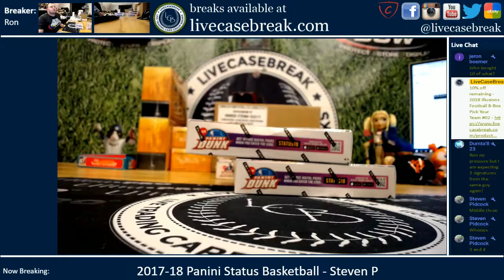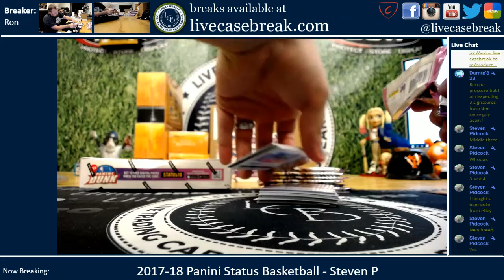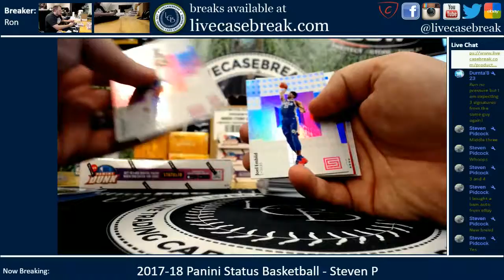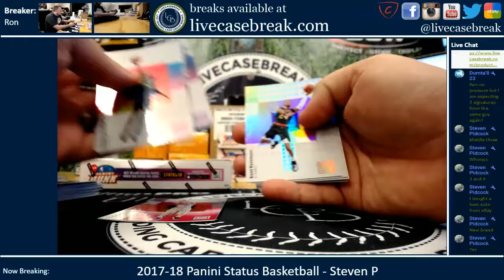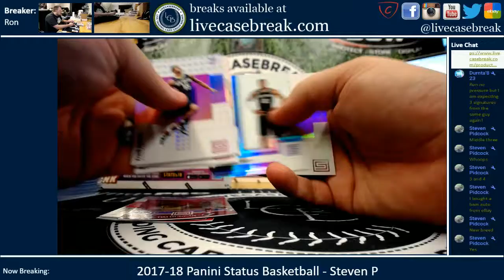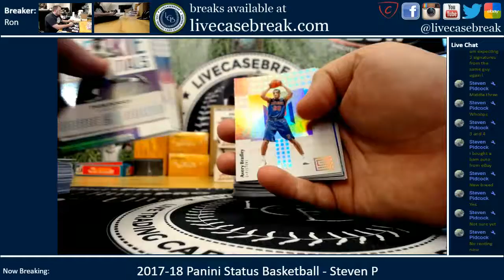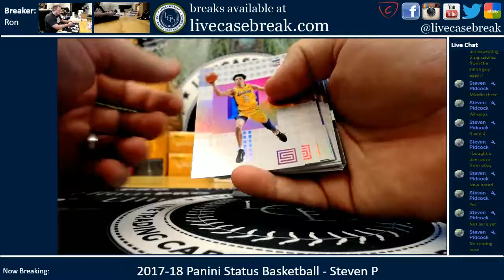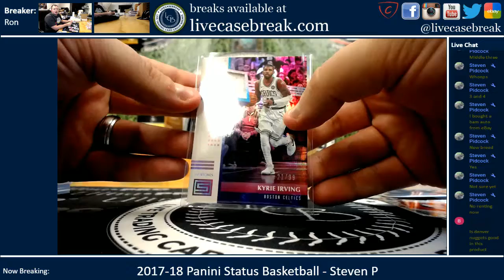2017 18 Panini Status Basketball 2 Box Personal Steven P 10 6 2018